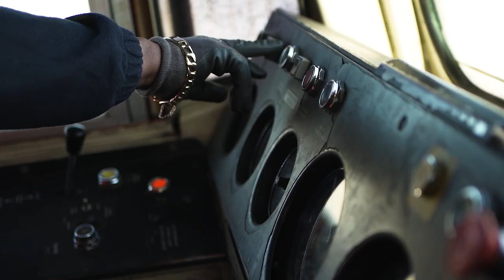Together. We're safer. Together. We're DB.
Developed in conjunction with the Lancashire-based design agency Studio Up North (SUN), DB Cargo UK have launched a new safety campaign in its drive to deliver safety excellence. The campaign follows a series of in-depth, internal focus groups held last year.